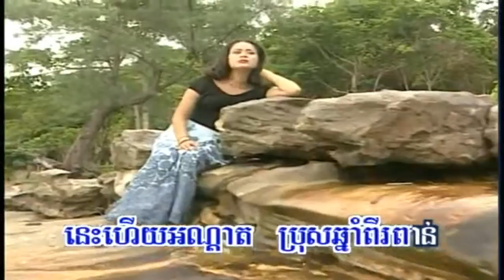RHM 80'Song Him Sivon 2 Cha Cha